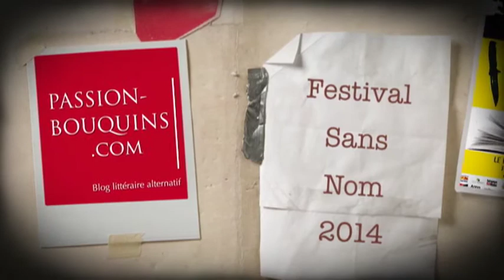Conférence de presse Festival Sans Nom 2014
Festival Sans Nom 2014
Le polar à Mulhouse

Conférence de presse du Festival Sans Nom 2014, présentée par Dominique Meunier, Hervé Weill et Luc Widmaier.
Le parrain de l'édition 2014 est Stéphane Bourgoin